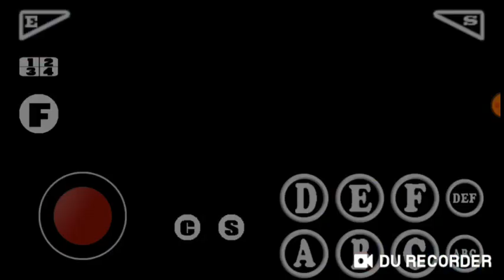Street Fighter Alpha 3 Rolento VS Charlie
Це моє відео, записане за допомогою DU Recorder. Ви можете легко записувати відео з екрана й транслювати його. Посилання для завантаження: